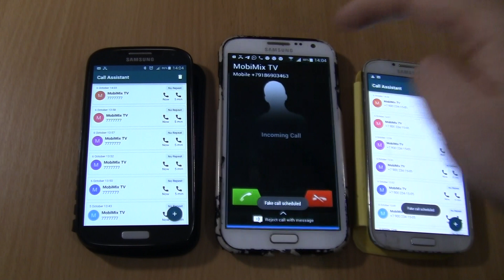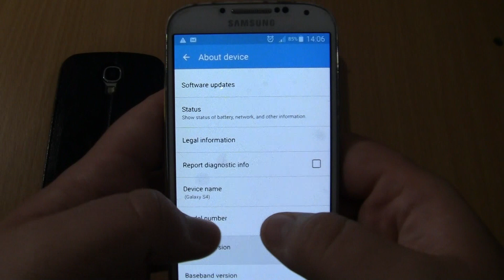Triple Sony on Samsung Note 2 stylus+ 2 Samsung S4 cover fake Over the Horizon incoming call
Triple Sony on Samsung  Note 2 stylus+ 2 S4 fake Over the Horizon incoming call